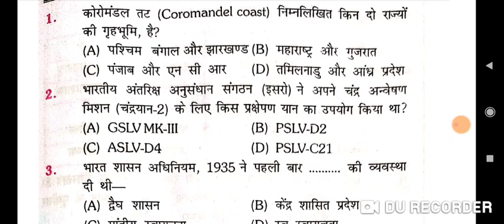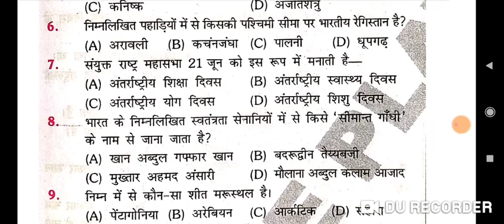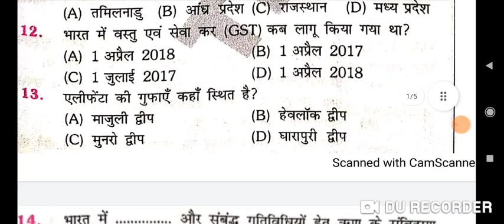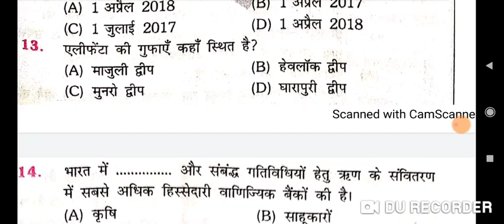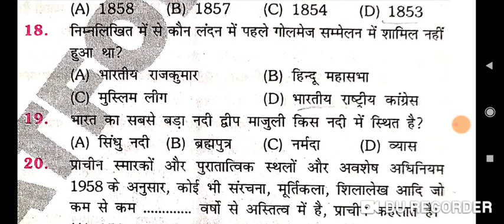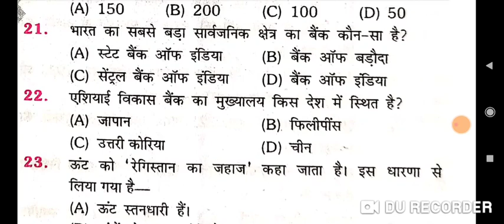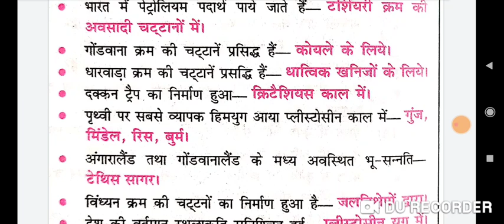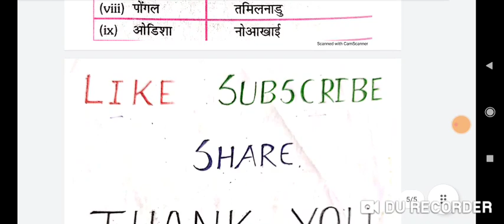RAILWAY GROUP-D STATIC GK TEST SERIES/BPSC/BSSC/OTHER EXAMINATION